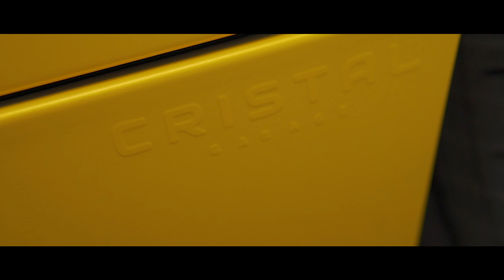TUTORIAL: COME APPLICARE UNA PELLICOLA!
Dopo mesi è tornata a non essere più bianca!!! Vi piace?? Ve lo sareste mai aspettati??

La mia attrezzatura:

- Action camera